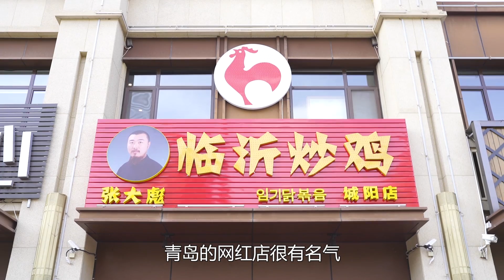青岛“张大彪”炒鸡店，老板形象彪悍，临沂炒鸡味道却不含糊！【文哥探店】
再难找的饭馆，也难不住好吃货。大家好，今天文哥来到了大城阳这边，一营长张大彪的炒鸡店，形象彪悍的炒鸡店老板，炒出的临沂炒鸡味道却不含糊！